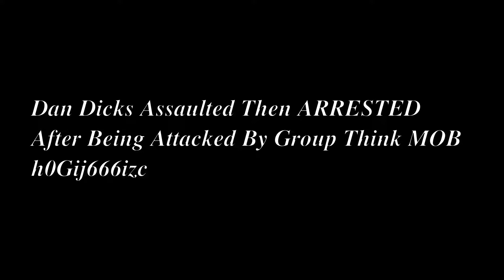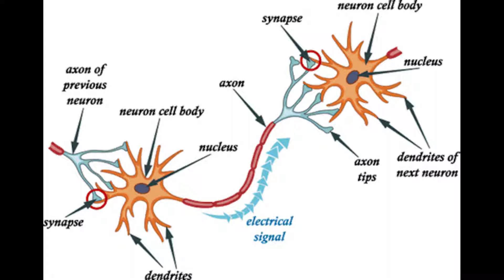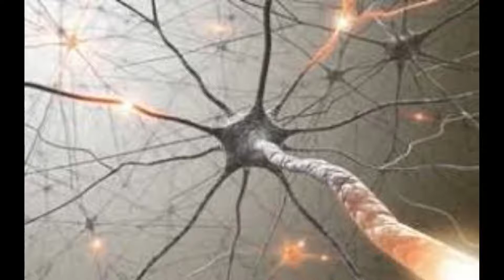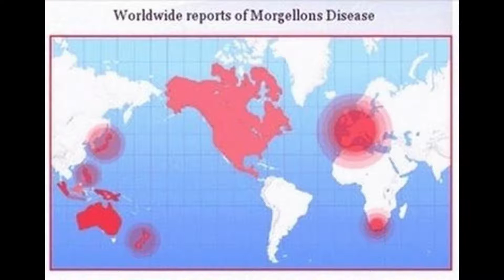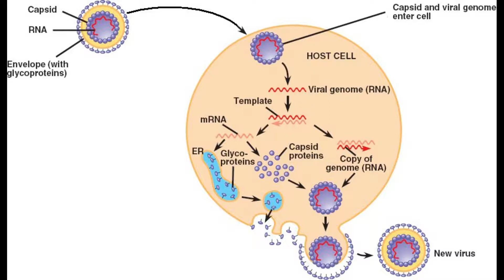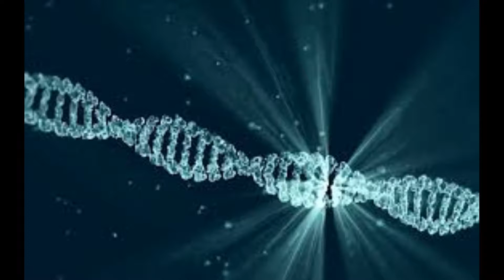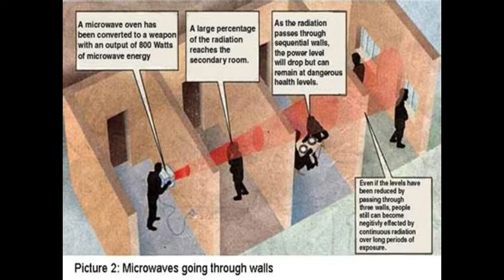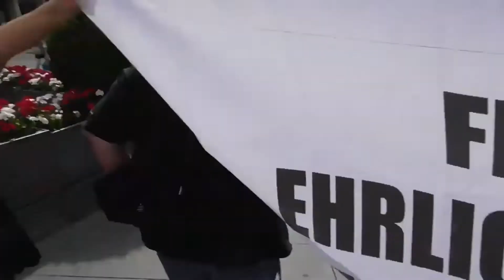Neuronal crowd control and Uprising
This is about the new transhumanistic technology they use against us to dump us down.Also aggressive crowd uprising can be initiated by this. We see now the world ina great chaos made by paid agitators and angry people. Up to nobody knows that there is a technology that can promote anger inside peoples mind. This iswhat you have to know about it and also the counter measures.
When I use the Term 'HK' I mean Harald Kautz. He makes also films in english.

the source for the parts of the interview is: (German language)

and original Video:
Im Gespräch mit Harald Kautz-Vella: 5G und die Hintergründe